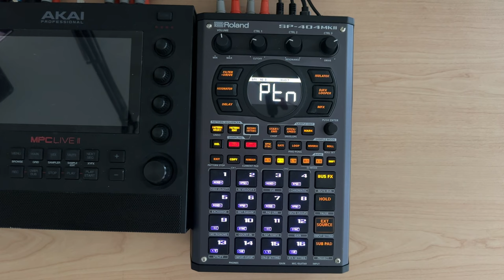SP404 mk2 - Pattern Chain Deep Dive and Queueing Pattern Chains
@bryanbytes wrote in and asked if you can use pattern chain to queue up different songs.  In this video I do a quick deep dive of pattern chain mode, modifying chains while the pattern is playing, changing pattern chains, and how to set either project or bank BPM.

Thanks for stopping by everybody.  Keep making music, and remember, if it sounds good, it is good.  Peace!